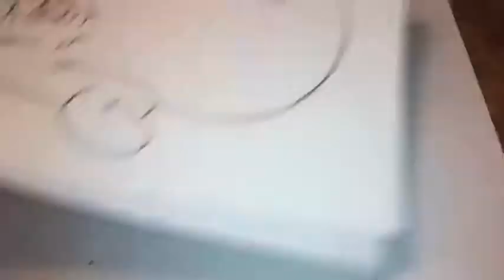How To Draw And Color Dragon Ball Z Super Buu Kamikaze Ghost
What Up ! Youtube World it's Ced Tatau of SketchinwithCedtatau dropping a video of me coloring Super Buu Kamikaze Ghost. Hope you enjoy like, comment, subscribe if you want a special video drop a comment!!!